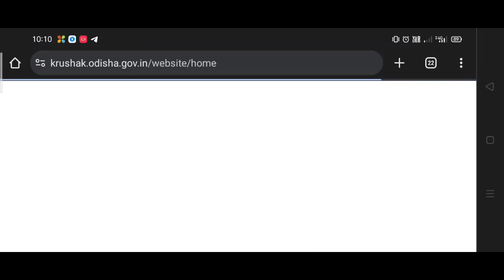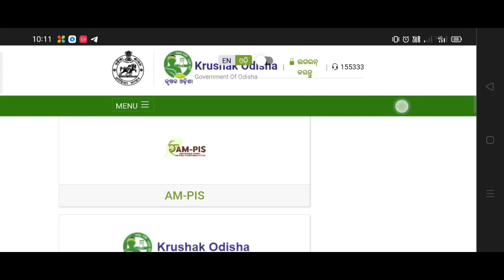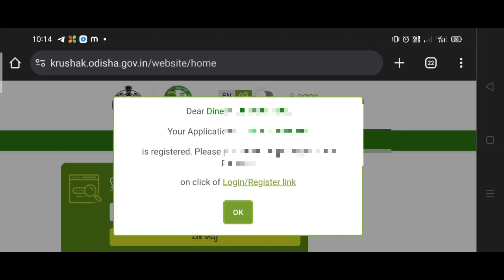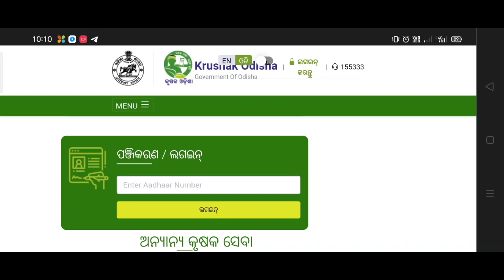Krushak Odisha Portal New Registration 2024 🌾 New Farmer id Online Apply